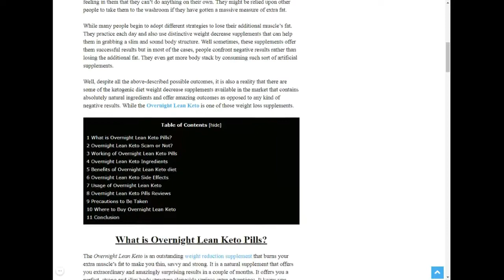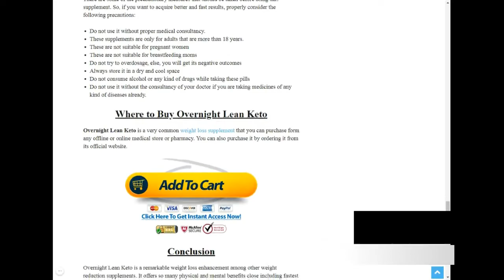Overnight Lean Keto Reviews® 2019 | 5 Weight Loss Diet Tips | Best Pill For Weight Loss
Overnight Lean Keto Diet is a very propelled weight reduction supplement that is planned with high-review ketone fixings. When you expend this enhancement then your body bit by bit expands the digestion rate, absorption rate, consumes fat at the quick rate.

 These capacities bring about advancing the weight reduction so you can have a thin and fit body inside 90 days. This item accompanies 90 days challenge in which you are encouraged to devour two pills every day with tepid water for 90 days. You can't surpass its doses and avoid its utilization. Normally, whatever we eat are not just dietary. Along these lines, the waste, poisons, fats put away in our body and these guide to the fat body.

 5 Weight Loss Diet Tips of Overnight Lean Keto

 Take Responsibility – It’s up to you to make the keto diet or any diet work for weight loss. Don’t self-sabotage or lie to yourself. Be responsible for your actions.
 Be Realistic – A supplement can only do so much. Keep this in mind.
 Become An Expert – Do you know much about nutrition information? It’s super helpful for weight loss and necessary for keto diet success.
 Understand Keto – Fully understand the keto diet before you begin. You have to know it’s right for you and how it works if you’re going to experience the awesome weight loss promised by this diet.
 Break Up – Say goodbye to the haters. We’re not talking about “toxic people” here. Just anyone who actively mocks your keto efforts. Lose that weight and laugh in their face.

Where to Buy  Overnight Lean Keto Weight Loss Pill